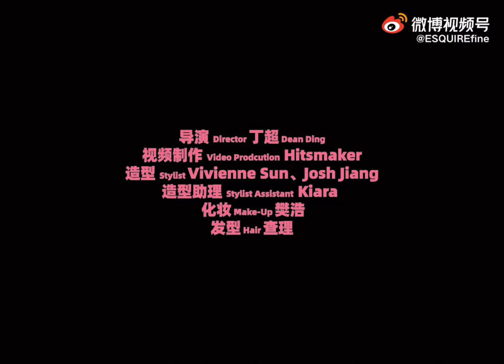[라이관린 컨셉영상🎥] 20살 생일 기념 에스콰이어 fine x 구찌 화보 (합본)